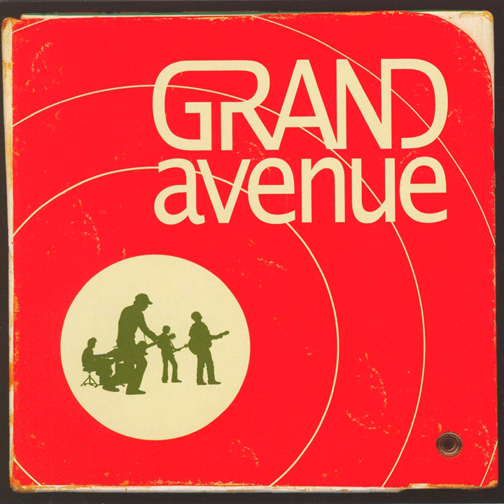Dancing Shoes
Dancing Shoes · Grand Avenue

Grand Avenue

Featured  Vocalist: Grand Avenue
Unknown: George Marino
Masterer: George Marino
Producer: Grand Avenue
Producer: Nick Foss
Engineer, Mixer, Producer: Rune Nissen-Petersen
Composer: Grand Avenue
Composer: Rasmus Walter Hansen